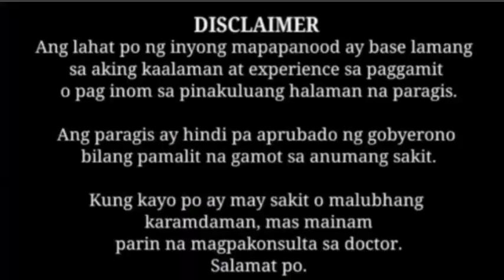Paragis Bela-bela | Halaman Gamot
paragis isgoodfor#diebetes#kidney#mayoma